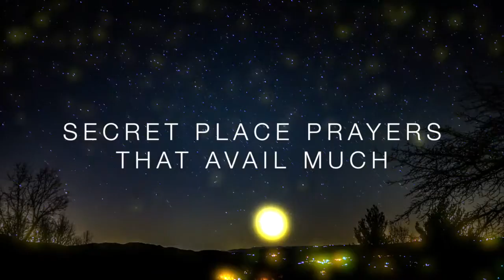Secret Place Prayers That Avail Much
In this post, Louis speaks on the importance of your prayers and how God will answer them.